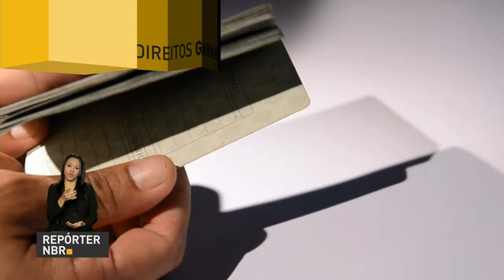Nova legislação mantém direitos fundamentais dos trabalhadores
REPÓRTER NBR 10H - 27.04.17: A Câmara dos Deputados aprovou, nesta quarta-feira (26), por 296 a 177 votos o texto-base da Reforma Trabalhista. E mais: presidente Michel Temer afirmou, por meio do porta-voz da Presidência, que a aprovação da modernização das leis trabalhistas é resultado de amplo debate entre os mais variados setores da sociedade.